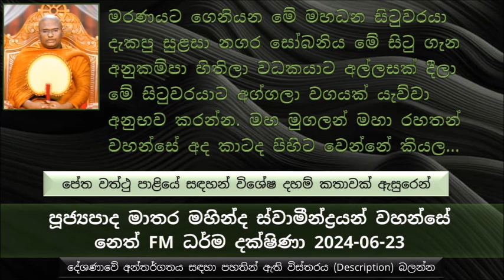ආර්යයන් වහන්සේලා පිණ්ඩපාතය වඩින කොට අද කාටද පිහිට වෙන්නේ කියල ආවර්ජනය කරලා බලන්නේ මොන වගේ අය ගැනද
ඉතාම වටිනා විශේෂ දහම් කථාවක් ඇසුරෙන්
පේථ වත්ථු පාළියේ සඳහන්  විශේෂ දහම්  කතාවක් ඇසුරෙන්
කලන්දක නිවාපයේ  වේළුවනාරාමයේ තමයි මේ කාලයේ බුදුරජාණන් වහන්සේ වැඩම සිටියේ
අපි පින් කර කර ඉඳීම සංසාරයට බොහොම ලාභදායක දෙයක්
තිසරණ සරණ යනවා කියන කාරණාව නිවැරදිව තිබෙන්න ඕන, එය කොතරම් වැදගත් කාරණාවක් ද
එක්තරා සිටු පුත්‍රයෙක් හිටියා මහා ධන සම්පත්තියක් තිබුණා, සිටු පුත්‍රයාට කෝටී 80ක ධනයක් හිමි වුණා, කසාද බැඳපු බිරිඳගේ පාර්ශවයෙන් කහවණු කෝටී 80ක ධනයක් ද හිමි වුණා.
මේ සිටු පුත්‍රයාගේ දෙමාපියන් පොඩි කල පටන් පුළුවන් තරම් දරුවට සැපයම ලබාදෙන්න ඕන කියල ශිල්ප ශාස්ත්‍ර ඉගෙන ගන්න එකත් දරුවට පීඩාවක් කියල, උගන්වන එකත් නවත්තල පුළුවන් තරම් සැපට ජීවත් වුණා, පසු කලක දෙමපියන් මියගියාට පසුව මේ සිටු පුත්‍රයාට තනියම ජීවත් වෙන්න හොඳ දැනුමක් තිබුණේ නැහැ. මොකද කුඩා කල ශිල්ප සතර කිසිවෙක් ඉගෙන ගත්තේ නැහැ, පසුව සුරාවට ලොල් පාප මිත්‍රයන් ඇසුර නිසා සමස්ථ ධනයම හානි වෙලා අන්තිමට මහ මග හිඟමනට වැටුණා.
මේ සිටුපුත්‍රයාගේ දෙමාපියන් ගෙන්  එක වගකීමක් මග හැරුණා, ඒ තමයි නිසි කල ශිල්ප ශාස්ත්‍ර ඉගැන්වුයේ නැහැ ඒ නිසා තමන්ගේ ධනය කළමනාකාරණය කරන හැටි දන්නේ නැති කම, කිසි දෙයක් ඉගෙන ගෙන නැති බව
දරුවන්ට ශිල්පීය දැනුම කියන එක අනිවාර්යයෙන්ම ලබා දෙන්න ඕන..
 වර්තමාන දහම් පාසල් අධ්‍යාපනය ගැන..
"ආනන්ද කව්ද මේ කියල දන්නවද", "මේ තමයි ආනන්ද සිටුවරයා, මුල් කල ව්‍යාපාර කරා නම් මේ නුවර ධනවත්ම  සිටුවරයා වෙනවා කියල, මහණ වුණා නම් උතුම් අරහත් ඵලය ලබනවා, පසු කාලයේ ව්‍යාපාර කරා නම් නුවර දෙවනියට ධනවත් සිටුවරයා වෙනවා.. මැදි වයසේ මහණ වුණා නම් අනාගාමී ඵලයට පත් වෙන්න තිබුණා.. යනාදී ලෙස..
පසුව මේ හිඟමනට වැටුණ මහාධන සිටුවරයා හොර මුළකට හසු වෙලා.. පසුව හොරකම් කරනකොට ගම් වැසියන්ට හසු වෙලා රජු ළඟට පමුණුවල වැරදිකරු වෙලා පසුව මරණ දණ්ඩනයට නියම වුණා.
මරණයට ගෙනියන මේ මහධන සිටුවරයා දැකපු  සුළසා නගර සෝබනිය මේ සිටුගැන අනුකම්පා හිතිලා වධකයාට අල්ලසක්  දීලා මේ සිටුවරයාට අග්ගලා වගයක් යැව්වා අනුභව කරන්න.
මහ මුගලන් මහා රහතන් වහන්සේ අද කාටද පිහිටවෙන්නේ කියල ආවර්ජනය කරලා බැලුවම දැක්කේ මහාධන සිටුපුත්‍රයා
පසුව මහා මුගලන් තෙරුන් මේ මහාධන සිටුපුත්‍රයාගේ අනුකම්පාවෙන් වැඩම කරලා පසුව දානය ලබාගෙන එතනින් නික්ම ගිය සේක
පසුව වධකයාගේ හිස ගසන වෙලාවේ සුළසා නගර සෝභණිය මතක් වෙලා මහා උසස් දිව්‍ය සම්පත්තියක් ලබන්න තිබුණ මේ මහාධන සිටුපුත්‍රයා වෘක්ෂ දෙවතාවක් වෙලා පහල වුණා, පසුව මේ දිව්‍ය පුත්‍රයා සුලසා සොයාගෙන ගිහිල්ලා